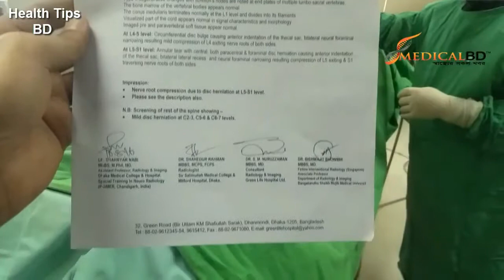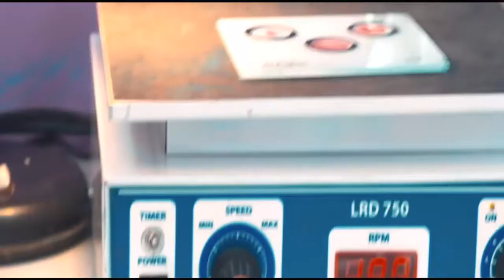কোমর ব্যথায় ওজোন থেরাপি।।Ozone Therapy for Back Pain.health tips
keyword...